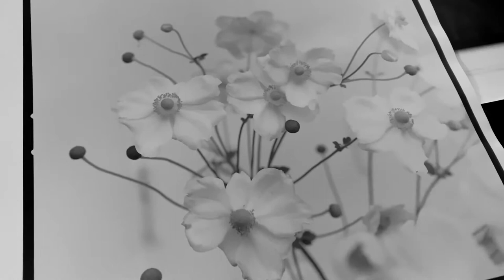Jacopo Brancati - an interview about Classic Photography (I)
Professional photographer and journalist, Jacopo Brancati is explaining his vision of Classic Photography, his artistic aims, his love for Hasselblad cameras and the spirit driving his work dedicated to nature, maritime heritage, an interview by Charlotte Longépé, filmed in January 2021.

Biography
After his studies in Political Sciences at the University of Genoa (Italy), Jacopo Brancati turned to photography as a means of ethnological study. Since then, he focused his work on seafaring people in their environment under different historical and geographical perspectives in cooperation with maritime museums (Genoa, Dunkirk, Finland). At the same time, he devotes a part of his activity to architecture, with the aim of explaining the « spirit of places »
In his photography, light depicts with gentle, precise strokes the psychology and the emotions of the people he runs into during his voyages. He is represented by Infine Arts and Bridgeman Art Library.